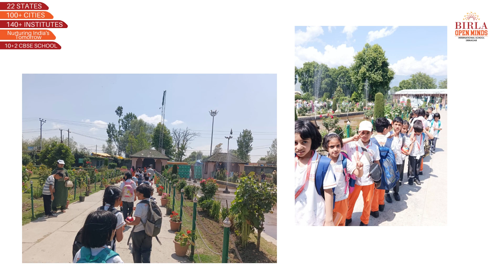LPD PICNIC TO MUGHAL GARDEN We had a wonderful time on our picnic to the Mughal Garden!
LPD PICNIC TO MUGHAL GARDEN
We had a wonderful time on our picnic to the Mughal Garden! The lush greenery and stunning fountains made it a perfect spot for an afternoon of relaxation and fun!